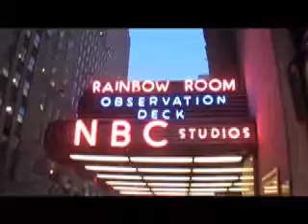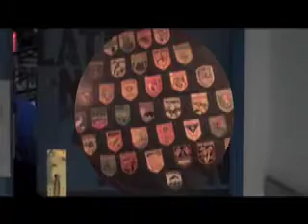Groovaloos - Jimmy Fallon 11/9/09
Groovaloos on Jimmy Fallon, behind the scenes !